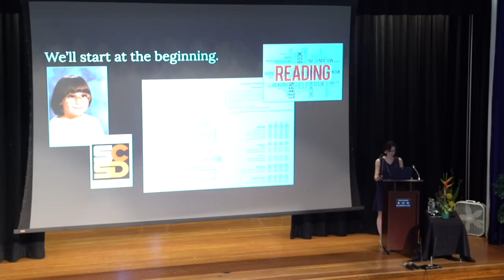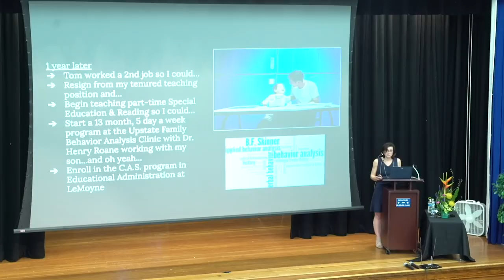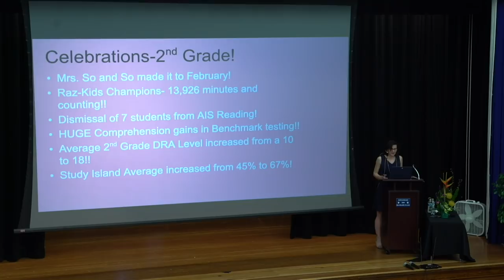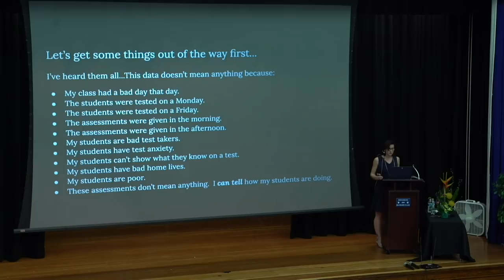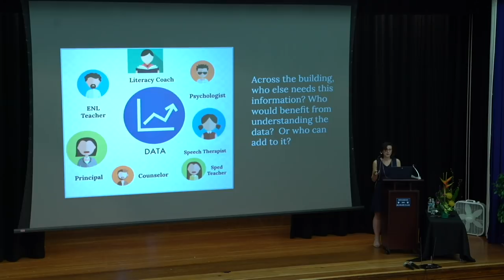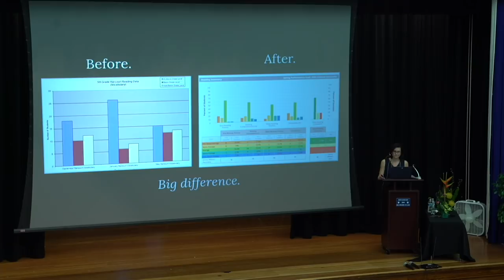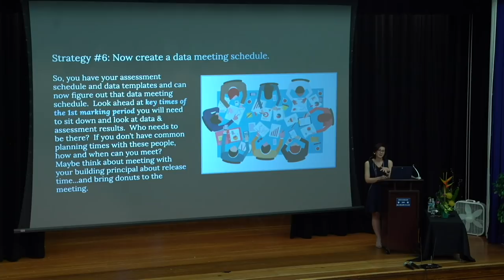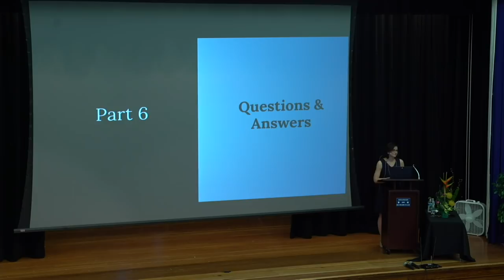Reading League Live Event May 2019 Using Data Effectively to Improve Literacy Outcomes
A MUST WATCH if your data isn't resulting in improved reading outcomes!